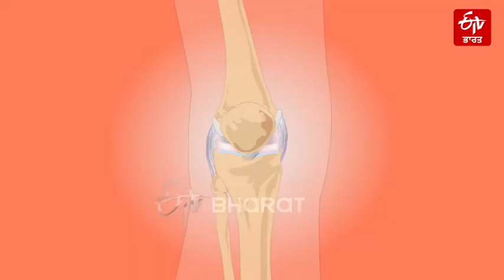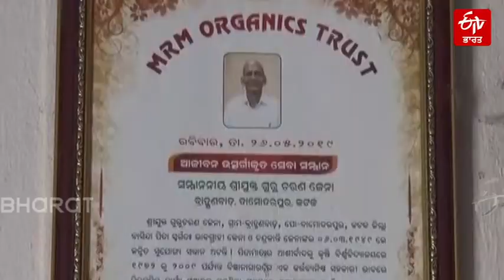ਚਮਤਕਾਰੀ ਮਿੱਟੀ ਹੈ ਕਈ ਘਾਤਕ ਬਿਮਾਰੀਆਂ ਦੀ ਦਵਾਈ | Medicine for many deadly diseases | ETV Bharat Punjab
ਕੁਦਰਤ ਹਰ ਤਰ੍ਹਾਂ ਦੇ ਦਰਦ ਤੋਂ ਛੁਟਕਾਰਾ ਦਵਾਉਂਦੀ ਹੈ। ਇਸੇ ਤਰ੍ਹਾਂ ਸ਼ੁੱਧ ਮਿੱਟੀ ਸਰੀਰ ਨੂੰ ਚੰਗਾ ਕਰ ਸਕਦੀ ਹੈ। ਗਿੱਲੇ ਮੋਟੇ ਕੱਪੜੇ ਦਾ ਪਲਾਸਟਰ ਸਰੀਰ ਨੂੰ ਬਹੁਤ ਰਾਹਤ ਦੇਵੇਗਾ। ਇਸ ਨਾਲ ਬਹੁਤ ਸਾਰੀਆਂ ਗੰਭੀਰ ਬਿਮਾਰੀਆਂ ਘੱਟ ਪੈਸੇ ਨਾਲ ਠੀਕ ਹੁੰਦੀਆਂ ਹਨ। ਭਾਵੇਂ ਕੈਂਸਰ ਹੋਵੇ ਜਾਂ ਦਮਾ, ਗਠੀਆ ਜਾਂ ਬਲੱਡ ਪ੍ਰੈਸ਼ਰ, ਸ਼ੂਗਰ ਅਤੇ ਅਧਰੰਗ ਇਨ੍ਹਾਂ ਸਾਰੀਆਂ ਸਮੱਸਿਆਵਾਂ ਦਾ ਹੱਲ ਮਿੱਟੀ ਦੀ ਥੈਰੇਪੀ ਹੈ।